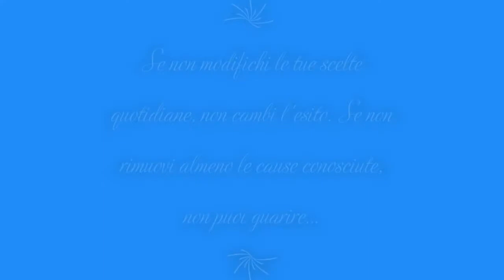Video breve per presentazione mio progetto su Patreon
Questo video è una prima breve presentazione di un progetto che vorrei attivare su Patreon. Lo pubblico qui per vedere quanto interesse e gradimento può riscuotere.

Il progetto in brevissimo è questo:
Realizzerò ILLUSTRAZIONI e GRAFICHE dedicate ad argomento alimentazione/stile di vita/salute e sport all'aria aperta! Rivolto a chi vuole saperne di più e a chi ne sa più di me e vuole le illustrazioni e scritte dedicate all'argomento.

Più in dettaglio:
Mi piacerebbe esprimere dei concetti attraverso il disegno, che provengano dalle mie passioni: principalmente la connessione tra alimentazione/ambiente e salute/malattia. E anche lo sport all'aria aperta e mobilità sostenibile come pattini e bicicletta!
Quello che mangiamo, i nostri acquisti e le nostre scelte quotidiane (che dipendono da come pensiamo e da quello che sappiamo) non solo determinano in grandissima parte la nostra salute ma influenzano anche l'ambiente e la società più del voto! Se siamo tanti cambiamo il Mondo in modo più etico, sano, equo e solidale.
Vorrei diffondere questa consapevolezza e soprattutto queste informazioni su come e cosa fare nel concreto, che possono aiutare tante persone, per mezzo della cosa che so fare meglio: trasformare i pensieri in immagini visibili per tutti con linee, tratti e colori.
E per chi queste cose le sa meglio di me, vi saranno disegni e scritte grafiche a rappresentarle artisticamente. Per libri, convegni, proiezioni, installazioni...

Se potessi essere sostenuta economicamente potrei dedicare molte più ore a questa attività. Per questo il progetto è di avvalermi di Patreon.
Un video più dettagliato seguirà :)